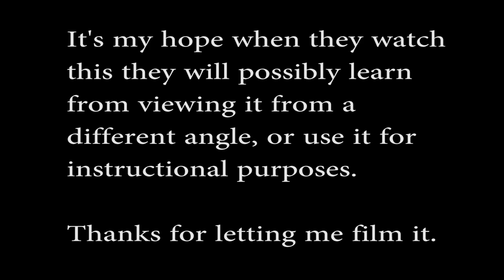Potsdam Fire and Rescue practice mission on the Raquette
Went down to the river to get some interesting shots and ran into the Potsdam Fire and Rescue doing a practice mission. Before I flew I asked for permission to fly so I wouldn't disturb them. I offered to film them and upload a video for their use. I believe drones can be used as a tool to provide a unique perspective in situations like these, but only with permission. Hopefully they can make some use of this video.
Earlier in the day some high school kids got stuck on the rocks after a dam release. I believe they were practicing for those types of rescues.